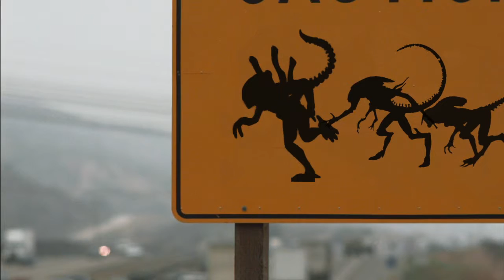Topic Video - Space!